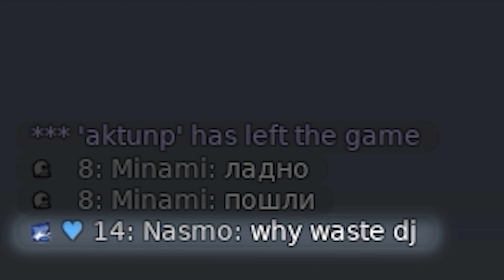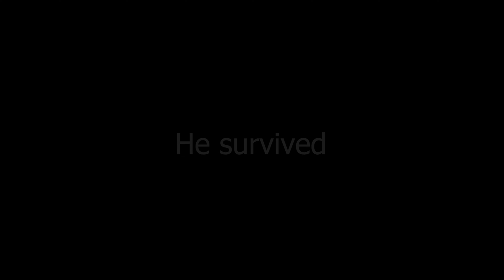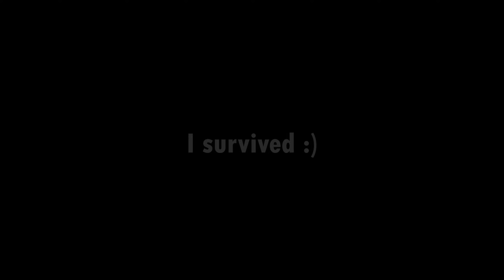DDNET | Yet another braindead team | AKA new WTF moment :D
Yey i'm currenly about to comeback if any1 cares, so love ya :)